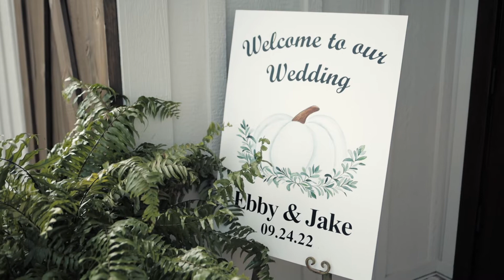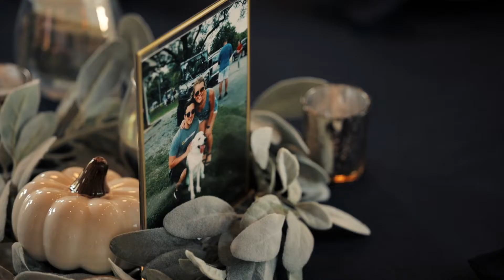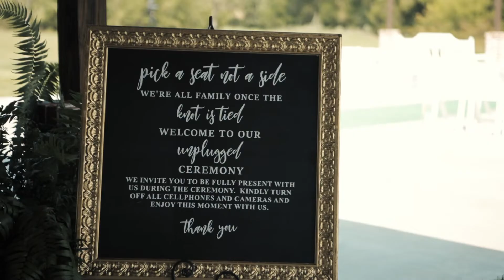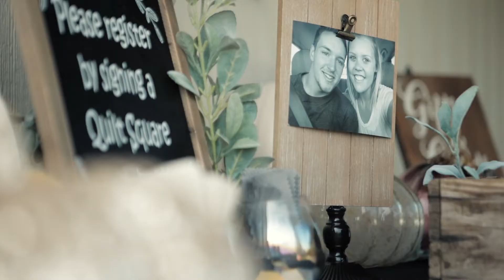The Boldens Film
Tissues may be required!